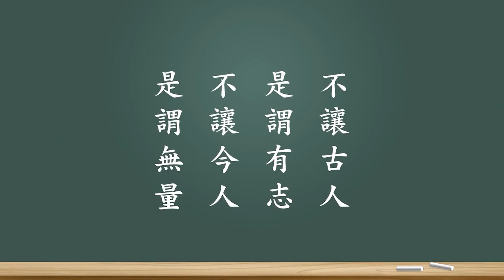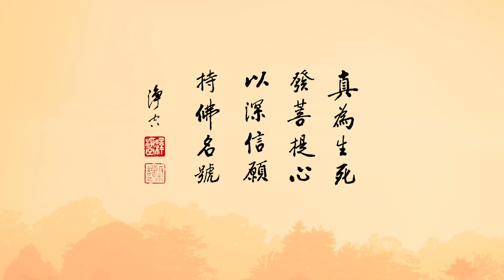蔡禮旭老師｜以師志為己志｜師長的志願（二）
包含老人家還把讓全世界各民族宗教的文化傳承下去，所以希望把漢字文言文推到什麼？全世界，不忍心看到這麼好的民族宗教文化斷掉。莎士比亞離我們才二、三百年，因為那是表音文字，現在人再看莎士比亞就有一些是看不懂了。二、三百年就有一部分看不懂了，再過一千年就完全看不懂。所以現在四大古文明，包含湯恩比教授講的，全世界有二十幾個文明，現在只剩中國，其他那些看得懂嗎？多可惜。
所以師父的胸懷，而且你看師父，他說我學習基督教，我是耶穌最虔誠的學生；我學習伊斯蘭教，我是穆罕默德最虔誠的學生。老人家都是真心講出來的。所以老人家現在是各個宗教的護法。希望漢學，尤其是這個表意的漢字，能夠成為全世界文化承傳的載體，師父很有智慧。而且大家冷靜去看，任何一個宗教民族的文明，一接觸到中華民族的文明，都是相得益彰，一起提升，這很妙。所以真的是可以兼容並蓄，互相成長、互相成就，因為我們的文化裡面就是見賢思齊。
大家看大乘佛法是哪裡產生的？印度。結果傳到中國來，大乘佛法也向上提升，儒家佛家都提升。伊斯蘭教在印尼的整個呈現最明顯，爪哇島的伊斯蘭教是鄭和傳過去的，它是融合了中華文化的伊斯蘭教，結果非常溫和，在整個印尼的，發展得最好的地方就是在爪哇。但蘇門答臘它那邊離中東比較近，那個伊斯蘭教是中東傳過來的，它是遊牧民族，就像蒙古，那是在馬上生活，吃的都是肉這些東西。所以伊斯蘭教在印尼的蘇門答臘那裡，是從中東傳過來，它就比較剛烈一點，爪哇就比較溫和，這不就又給我們證明，伊斯蘭教融入了中華文化，它也是提升上去。
所以這個看得出師父的胸懷。這也是勵志，其實就是我們的人生價值觀，這一生應該做哪些事才有價值。「勸發菩提心文」也告訴我們，我們的人生可不能「內無益於己，外無益於人。生無益於時，死無益於後」，我們生著的時候，一定要可以利益當前的眾生，所以人這一生做什麼事情？現在眾生最需要的你就去做那一件事。其他各行各業也需要，但是不是最急迫的，而且也有人做。可是你看像師父這樣長期講經太少了，其他宗教都還找不到，很少見。所以師父還到梵蒂岡給天主教供養他一生的經歷，希望天主教也重視講經說法。然後他們那有幾百個教堂，每個教堂都講經，梵蒂岡那小小的地方就成為全世界天主教的示範城了。師父都把他一生的做出來的成果，不是理想，師父都做了，師父在圖文巴已經建設一個宗教團結、多元文化團結的城市。所以師父已經盡到他的力了。別人接不接受，那是別人的因緣跟福報，師父不強求這個，但是他能做到的，他已經傾其所有去努力了。所以師父很對得起我們，又講清楚、又表演透徹，師父也對得起世界的眾生，這個時候就是師父領進門，修行要靠我們個人。
所以生要有益於時，這個時代的人。死不能無益於後，所以承先啟後、繼往開來也是本分。我們要為後世著想。曾經聽師父講經說到，一個人不能看一百年不能做宰相，為什麼？因為他看不到遠的地方，他現在做的決策，當下好像有利益，可是十年、二十年之後流弊就出來了，他是好心做了壞事。我們不能不學這個智慧。「自謂行持」，《了凡四訓》講，「豈知造孽」，自己覺得是在幹好事。所以《了凡四訓》有一段話要成為我們做事的判斷，「不論現行，而論流弊」，你不能只看眼前，要看到後面的副作用有沒有。現在都是症狀解，最後慢慢問題更複雜，現在不管是教育也好、醫學也好、管理也好，全部都是症狀在解除，最後問題更大。因為人太急於要把問題表象解決掉，沒有看到根本，沒有從自己的身上先下功。所以《了凡四訓》講，「不論現行，而論流弊；不論一時，而論久遠；不論一身，而論天下」。這段話對我們很重要，因為我們要積功累德，往生作佛，要得積功累德，不能好心做壞事。所以做任何事，要有前後眼，以前人為借鑑、為榜樣，然後為後世的人長遠著想。
所以師父的志願還有一個，續編《群書治要》，是吧？這是往後漢學院畢業的學長要共同扛起的責任，給後世一個最精華的一部經典。因為《群書治要》是晉朝以前的這些古籍，晉朝以後還有很多好東西，像《資治通鑑》這麼好，那是宋朝才出來的。所以續編《群書治要》，這為後世著想，這是師父的志願，也是我們的志願。甚至於我們覺得我要提升得更快，做得更好，幫老人家分憂解勞。
還有弘一大師他用他的書法寫了很多墨寶，都是經典上的，其中有一句應該是《格言別錄》裡面的，也很啟發我們，這個格言提到：「以慎重之行利生，則道風日遠。」這個黑板要開張了。我們想一想，我們現在自己，以至於我們的團隊建立起來的學風、道風，可以影響多深遠，這就是我們自我的期許。我們一想，江西廬山慧遠大師，你看他的成就到現在還很有影響，他們結廬念佛，求生淨土，一個都不能少，所有的參與的全部成就，一百二十三人。
講到這裡，當下有想到另外一句格言了，也是弘一大師的墨寶寫的，寫到什麼？「不讓古人是謂有志」。這句也寫一下，「不讓今人是謂無量」，就是古聖先賢、祖師大德給我們很好的榜樣，我們當仁不讓於師，所以我們也不讓古人專美於前，我們能青出於藍，這是有志氣。所有的祖師大德，所有的善知識絕對沒有說，我底下的人都不如我，我很高興，不會的。他們希望，老法師希望我們個個超過他，那是他最高興的，父母跟師長是不會嫉妒我們的成就。而唯有我們有這樣的志氣，很努力的去做，才會不辜負他們的教導。「不讓今人是謂無量」，就是沒有度量，你眼前一起學習的人，他表現好一點，你就有點吃醋了，就有點嫉妒了，哼，有什麼了不起，運氣好而已，這就是沒有度量了。
我們想起慧遠大師，他就是「以慎重之行利生，則道風日遠」。那我們英國漢學院以後，大家學有所成，到世界弘揚漢學，最後往生的人設定目標要超過一百二十三個人，OK？好，謝謝大家。
恭錄自《以師志為己志》第2集
蔡禮旭老師主講
2016/11/14